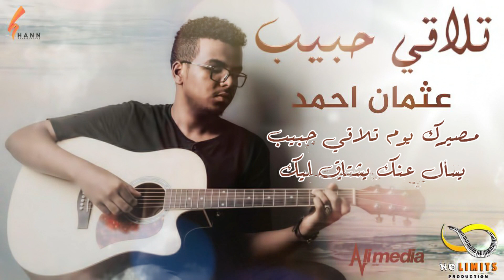عثمان احمد - تلاقي حبيب || New 2020 || اغاني سودانية 2020